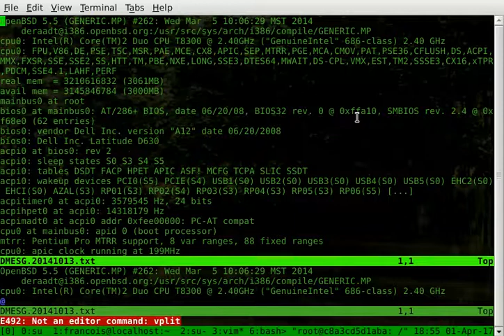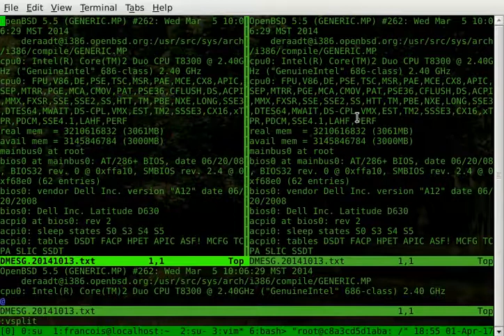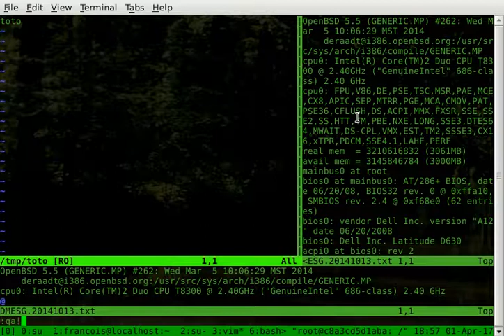conseil pour debutant sur vim - aller voir le man et vim tuto pour les raccourcis